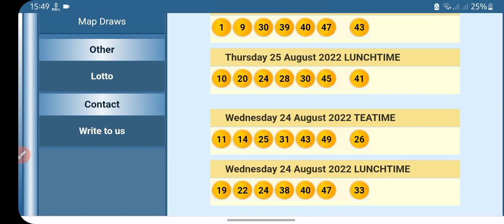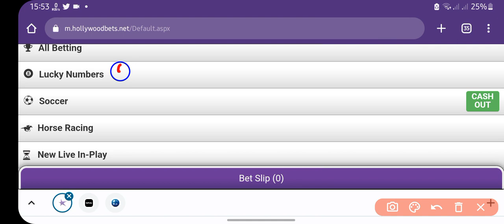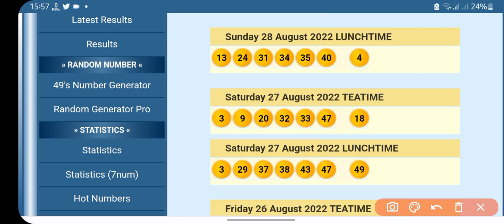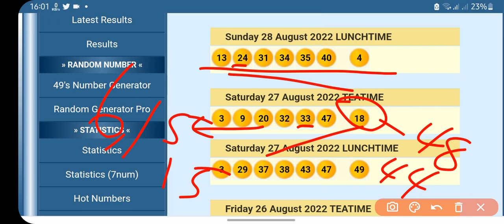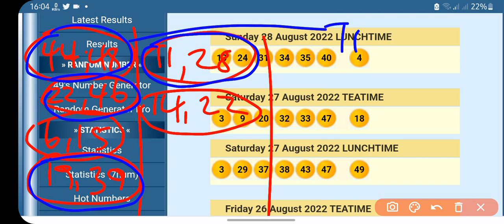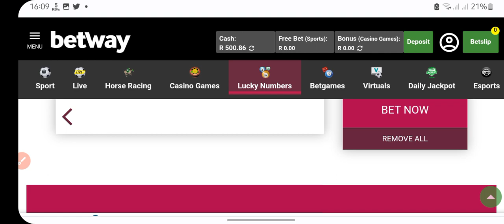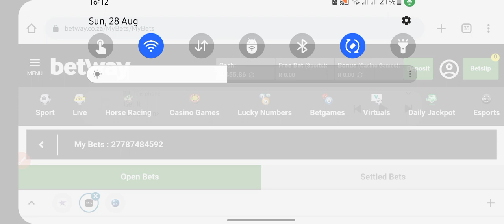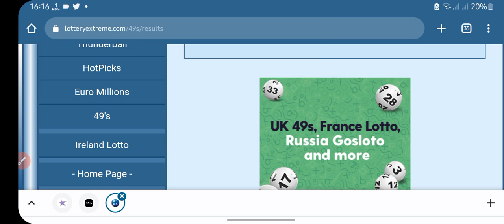UK 49's Evening draw predictions (Sun,28 Aug 2022)